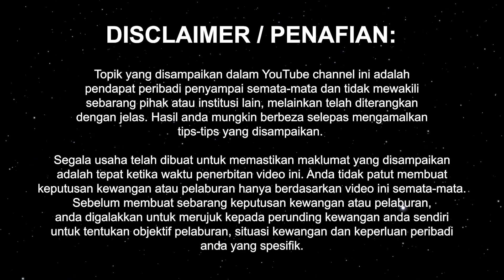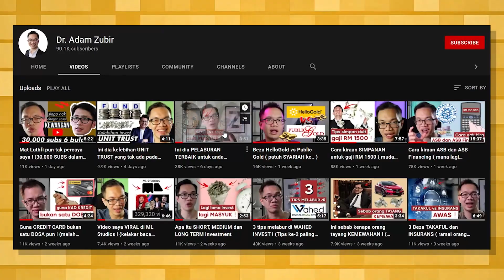Kerja industri kewangan je AUTO-KAYA ! Betul ke?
Orang kata kerja je dekat BANK, konfem AUTO KAYA ! Mana taknya, hari-hari pegang duit, sembang pasal duit, advice klien semua pasal cara nak menyimpan, cara nak kasik lepas loan. Mana tak kayanya mereka ini! Yang jual insurans, financial planner, penasihat syariah, penasihat ekonomi, mereka nih pendapatan gila-gila punya! Ye ke?

TIMESTAMPS

00:00 TEASER: Banker tapi berhutang
00:21 Kerja industri kewangan AUTO KAYA?
00:52 Pakar tulang pun kata benda sama?
02:40 Jawapan sebenar adalah..
03:49 Kerja tak menentukan anda KAYA
04:26 Ada ILMU tapi tak PRAKTIK
05:37 Tak kira bidang, anda pun boleh KAYA

KEYWORD

cara nak jadi kaya bidang kewangan auto kaya konfem kaya confirm kaya confirmed kaya jual insurans mewah beli kereta mahal cara kaya dengan cepat kerja bank banker banking for sure kaya Kisah Kenapa Pegawai Bank Ini Resign? Pengalaman Kerja Korporat Bidang Kewangan Islam | Review Buku KERJA DI BANK ?! OH GINI YA RASANYA | TIMELAPSE VLOG Resign Selepas 16 Tahun Kerja Pegawai Bank Sebab... - Ustaz Sharir Long Ali Lim - Kehidupan Sebagai Ejen Insurans Sama Ke Insurans dengan Takaful? Kenapa Kena Jumpa Ejen Insurans? Cara paling senang untuk jadi kaya terbukti berkesan untuk semua orang boleh jadi kaya